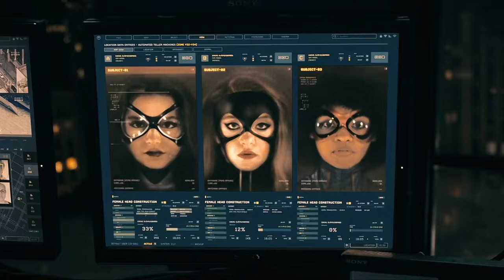Peter Parker & Julia Carpenter || Separate Ways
1080p for better quality :)

Info:
fandom: spider-verse